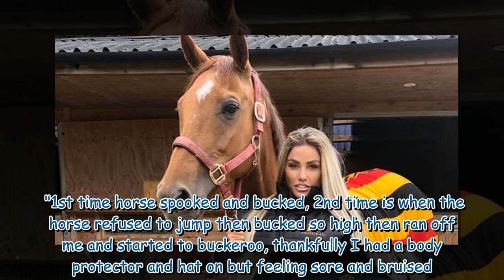Katie Price left 'sore and bruised' after painful horse riding accident